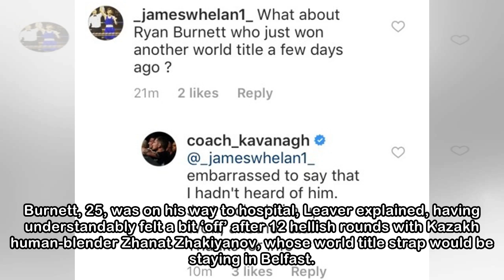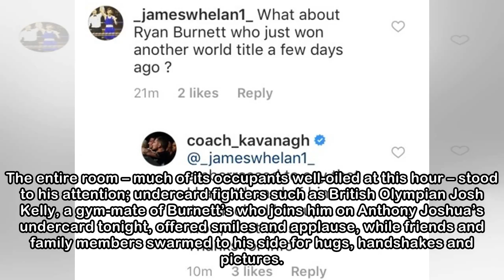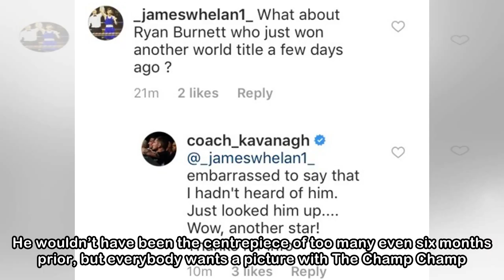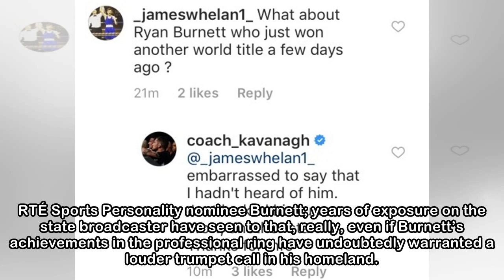Ryan Burnett might be Ireland's greatest ever fighter before he becomes a household name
MOMENTS AFTER RYAN Burnett’s historic unification of the IBF and WBA World bantamweight titles on 21 October, Matchroom’s media chief Anthony Leaver informed ringside reporters that there would be no ...